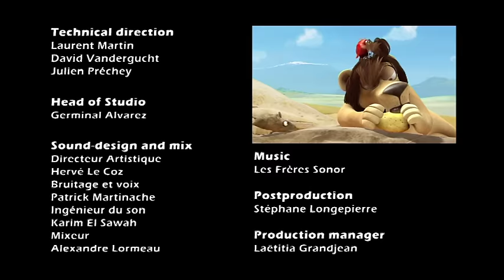⚠️☠️🚨 Penguins playing risky games in the desert ⚠️☠️🚨 Leon the Lion | 30' Compilation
Leon has true hunter instincts and plots tirelessly to track everything that moves. Each episode brings a new encounter, be it with a dippy springbok, hysterical hyenas and (or even?) even a love-struck hippo. But in Leon's world, the prey becomes predator and the chase always spirals out of control. After a series of madcap mishaps, the poor lion often goes hungry. Meet Leon! He may be the King of blunders but this lion never gives up.

In this compilation:
00:00:00 | It's A Dog's Life | S01E40
00:02:39 | Practical Joker | S01E44
00:05:19 | Nature Reserve | S01E47
00:07:59 | Magnetized | S01E09
00:10:39 | Leon Says | S01E12
00:13:19 | Toady Talk | S01E19
00:15:59 | Carbon Copy | S01E13
00:18:39 | Masks Off ! | S01E30
00:21:19 | The Rookie | S01E36
00:23:59 | Dungbeetle | S01E48
00:26:39 | War Of The Tongues | S01E51